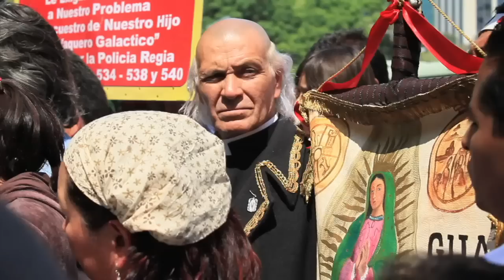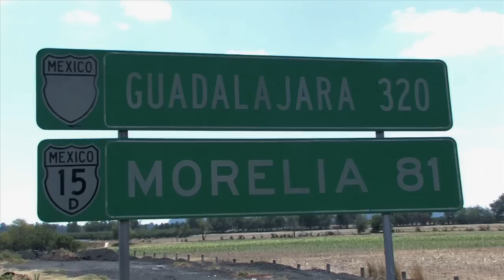1/4 - Caravana del consuelo, por la paz con justicia y dignidad.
Este es el video que Javier Sicilia le entregó a Felipe Calderón el 23 de junio de 2011 en el Castillo de Chapultepec donde se llevo a cabo el diálogo con miembros y representantes de la sociedad civil sobre la problemática de inseguridad que se vive en México. Sicilia demandó que se muestre el video en las escuelas del país y se generen mesas de discusión con los estudiantes.